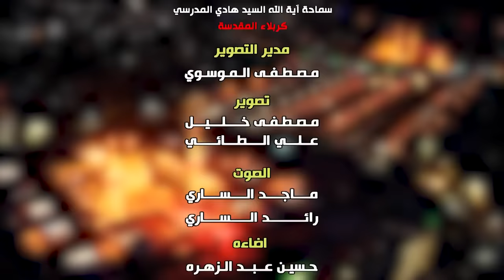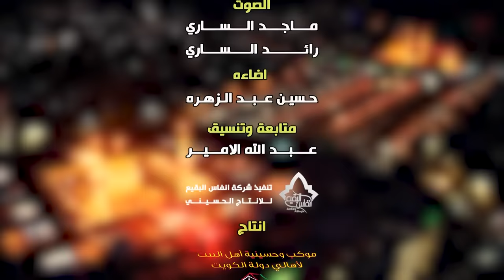محاضرة الليلة 13 من شهر محرم الحرام 1446ه‍ـ.. السيد هادي المدرسي